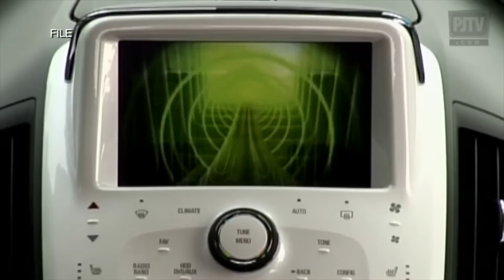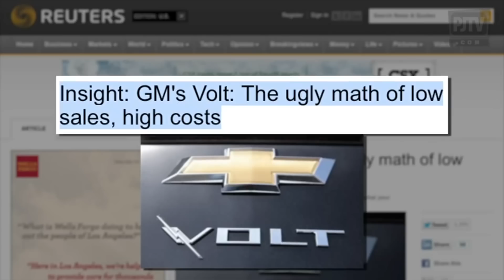Bob Lutz Epic Fail! Tesla hater.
Interested in selling your old car and are located within the Washington DMV area msg me at Old footage of Bob Lutz speaking about his experience on the Chevy volt, that turned out to be a big failure. Back in the day he thought the volt would success with its 40 mile e range, but it turned out he was wrong and people wanted longer ranges and better styling.